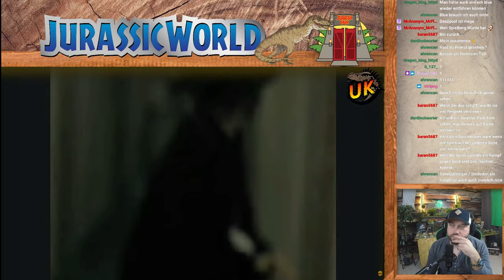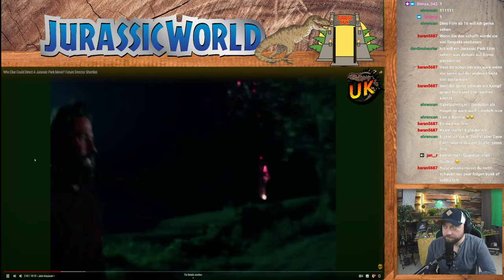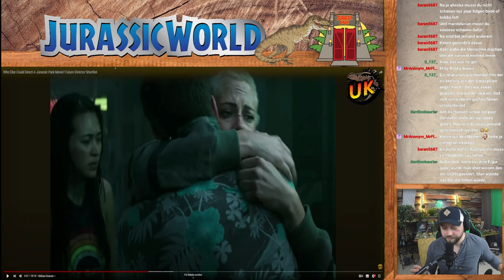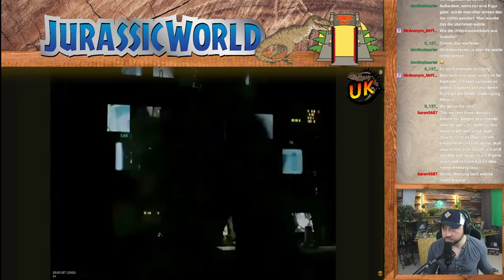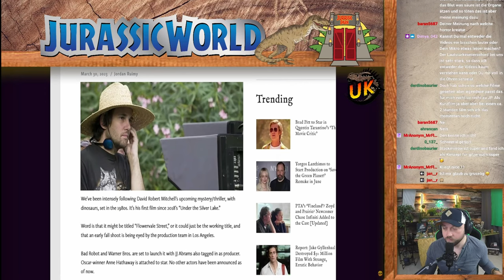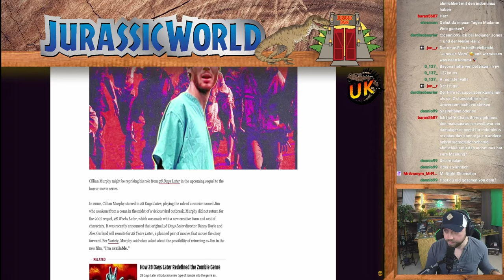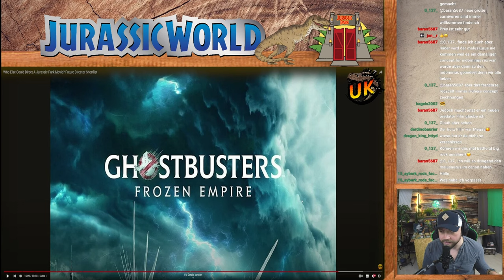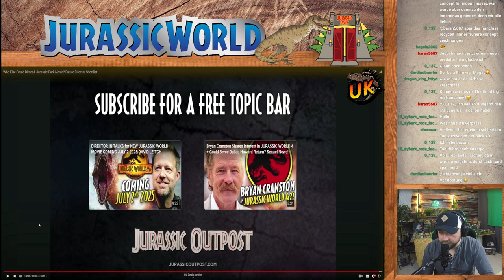Regisseur gefunden? | Jurassic World 4 hat ein Problem weniger! | jurassicworld4 [DE]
In diesem Video sehen wir und an, was @JurassicOutpost über die potenziellen Regisseure für den 2025 angedachten Jurassic World 4 Film sind.

6 Filme Collectors Edition; Jurassic Park, The Lost World, Jurassic Park 3, Jurassic World, Fallen Kingdom, Jurassic World Dominion

 / unknown_kaijuvers.  . 🪅

 / unknown_kai.  . 🪄